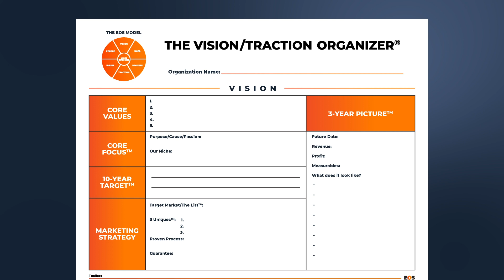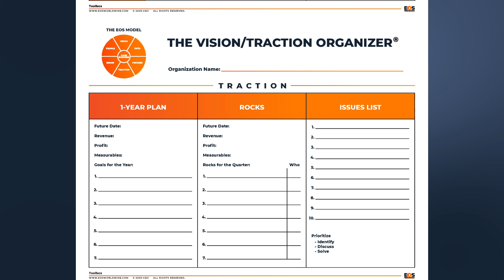Welcome to Vision Week | Strong in Six™ Business Challenge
The Vision Component®️ is all about getting everyone in your organization 100% on the same page with where you are going and how you’re going to get there.

During the 2023 Strong in Six Business Challenge, we’re offering more ways for you to get strong in the Vision Component, including paths for both leaders new to EOS® and those already familiar with EOS.

Check out free resources for the Vision Component and sign up for upcoming webinars by visiting